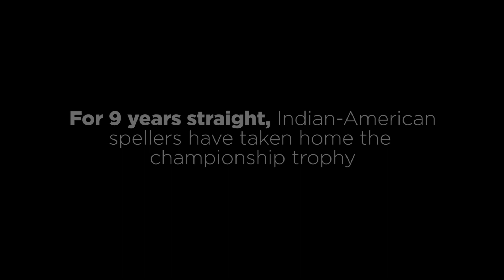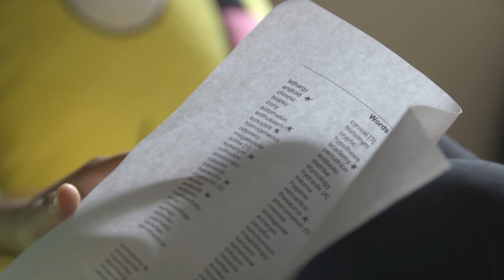Spelling the Dream – Kickstarter Trailer (2016)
An Indian-American competitor has won the prestigious Scripps National Spelling Bee for the past 12 years straight, making the trend one of the longest in sports history. “Spelling the Dream” chronicles the ups and downs of four Indian-American students as they compete to realize their dream of winning the iconic tournament. With fascinating perspectives from CNN's Dr. Sanjay Gupta and Fareed Zakaria, comedian Hari Kondabolu, ESPN's Kevin Negandhi, 1999 Scripps National Spelling Bee winner, Nupur Lala, and others, the film explores the reasons behind this incredible winning streak and what it means for the community. A film by Sam Rega. Produced by Chris Weller and Sam Rega.